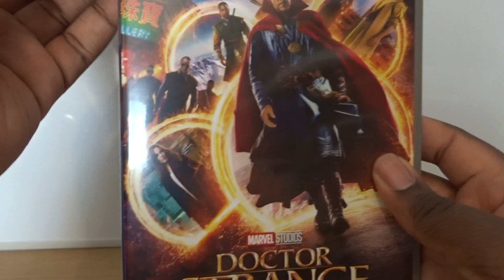Doctor Strange (UK) DVD Unboxing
Unboxing Doctor Strange DVD